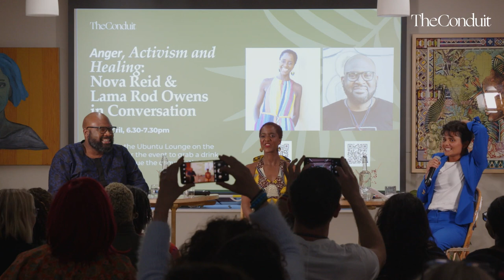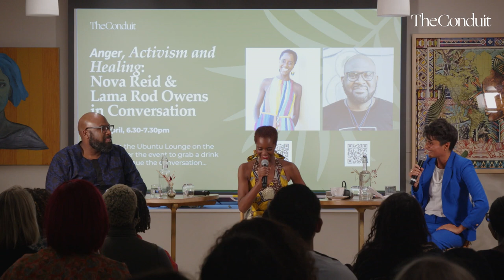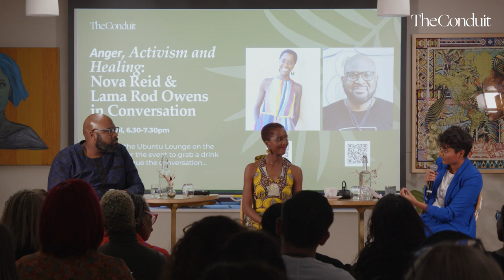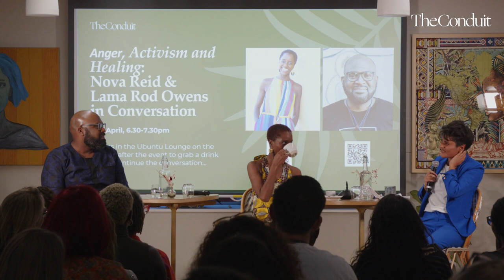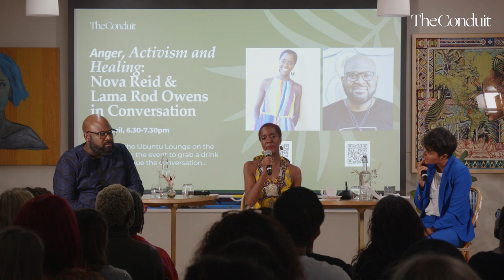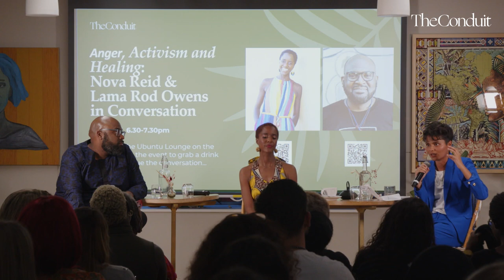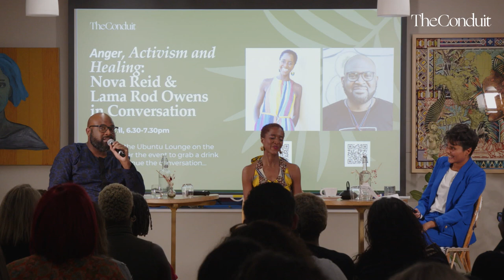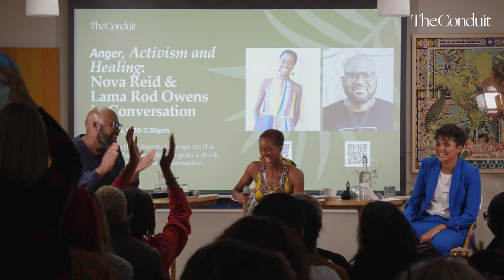Anger, Activism and Healing: Lama Rod Owens & Nova Reid in Conversation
We were joined by Lama Rod Owens, Activist, Buddhist minister and bestselling author of Love & Rage and Nova Reid, Activist and author of The Good Ally they discussed their books and why love and anger are vital ingredients to activism and collective healing. The discussion will be chaired by poet, educator and psychologist, Dr Sanah Ahsan.

About the speakers:

Lama Rod Owens is a Buddhist minister, best-selling author, activist, yoga instructor, and authorised Lama, or Buddhist teacher, in the Kagyu School of Tibetan Buddhism and is considered one of the leaders of his generation of Buddhist teachers. He holds a Master of Divinity degree in Buddhist Studies from Harvard Divinity School and received the Harvard Divinity School’s Peter J. Gomes, STB ’68 Distinguished Alumni Honors in 2021. Owens is the co-author of Radical Dharma: Talking Race, Love and Liberation and is a co-founder of Bhumisparsha, a Buddhist tantric practice and study community. Lama Rod has appeared on Good Morning America, the BBC, and Sirius XM Radio’s Urban View. He has also been featured in the Washington Post Magazine and published in Buddhadharma, Lion’s Roar, Tricycle, The Harvard Divinity Bulletin and many others. He has offered talks, retreats, and workshops in more than seven countries across the globe. His book, Love & Rage: The Path to Liberation Through Anger, was published in June 2020 and featured in The Los Angeles Times’ Top Ten Best Sellers list in 2021. Love & Rage is critically acclaimed for its prophetic truth, timing and honesty and wisdom, in dealing with the multiplicity of challenges this generation is waking up to.

Nova Reid is an Activist, TED speaker, Social Impact Precious Award Winner and author. Often described as a force to be reckoned with, Nova uses her professional background in mental wellbeing to encourage meaningful change from the inside out. She has worked with a variety of organisations including Google, BT and Bloody Good Period and has an online academy: Becoming Anti-Racist with Nova Reid. Nova regularly appears on BBC News, Sky News and BBC Radio as a media expert. In 2018, Nova was invited to attend the Royal Wedding of the Duke and Duchess of Sussex to provide expert media commentary. Nova is an accomplished presenter and public speaker and shared a stage with acclaimed actor David Harewood at The National Theatre in 2021 to talk about the impact of racism on mental health. She was headhunted by TEDx Frankfurt to deliver a talk on racial microaggressions which was upgraded as a TED talk in 2020. Nova was named one of the Top 100 Black British Women by the Black Magic Network, as part of International Women’s Day 2019 and in November 2020 she was awarded a Precious Award for Social Impact for her work in racial justice. Nova is a passionate advocate for equity, collective healing and helping people use self-agency to role model change.

About the chair:

Dr Sanah Ahsan is an award-winning poet, a liberation and community psychologist, a presenter, speaker and educator. Her work is centred on compassion, troubling our colonial understandings of mental health and embracing each other’s madness. Her practice is shaped by liberation psychology, and draws on therapeutics, poetics, spirituality, and post-activism as interconnected practices to support racialised and marginalised people. Her published research is on the deconstruction of whiteness within UK clinical psychology. She is currently building anti-racism as a core competence for clinical psychology training in academic settings, whilst facilitating therapeutic spaces for QTBIPOC and young people in a range of community settings. Some of Sanah’s creative and media work ranges from presenting a Channel 4 documentary exploring the medicalisation of young people’s distress, to giving a TED Talk entitled ‘Rewriting my story with love and poetry as a queer muslim.’ The Guardian described Sanah’s poetry as “an exhilarating declaration of love and an invocation to bare the soul.” Sanah won the Outspoken Performance Prize for her poetry, and was recently shortlisted for the prestigious Bridport Poetry Prize. She is currently writing her debut poetry collection with support from Arts Council England.